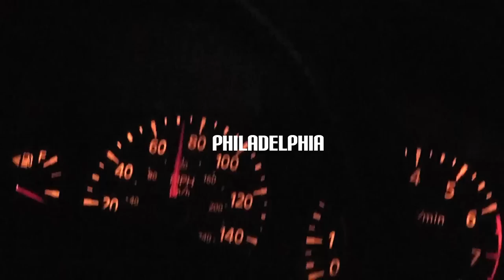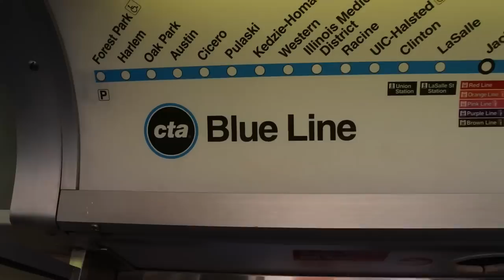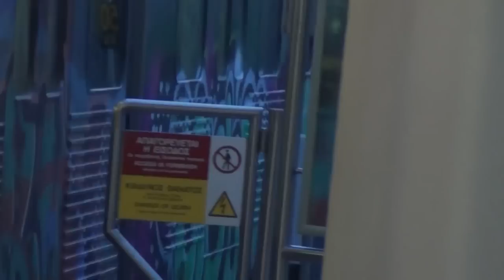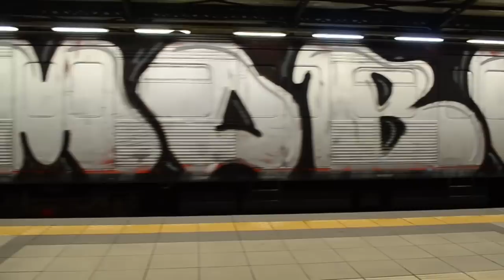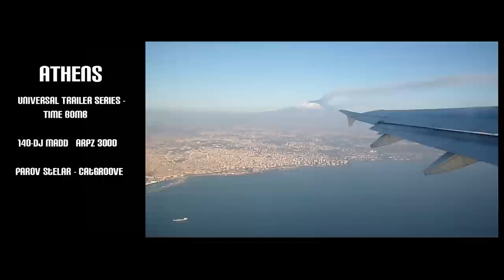The Mobsters Vol.2 (Full Movie)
In Memory of MOKAR & IRONIK
The Mobsters with the Vol.2 of their movies presenting us their footage from 16 different type subway actions such as...Athens - Amsterdam -  Baltimore - Barcelona - Berlin - Budapest - Chicago - Lille - Lisbon - Madrid - New York - Paris - Philadelphia - Prague - Roma - Stocholm ...
The release was at November of 2017.